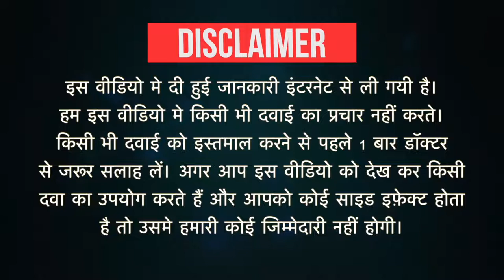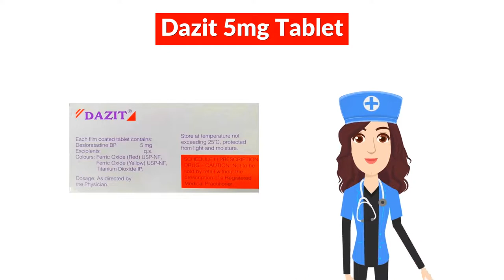Dazit 5mg Tablet Uses in Hindi | Side Effects | Dose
Dazit 5mg Tablet Uses in Hindi | Side Effects | Dosage